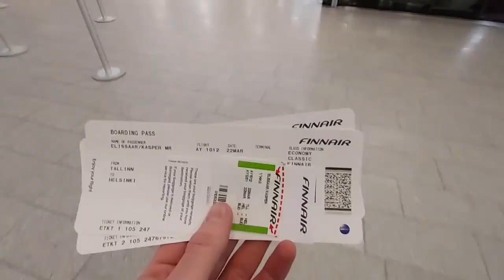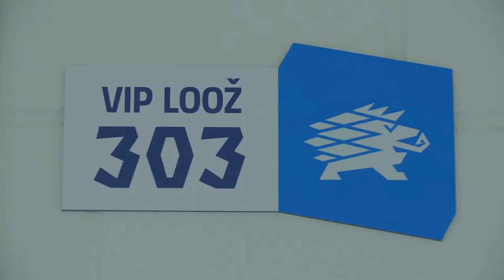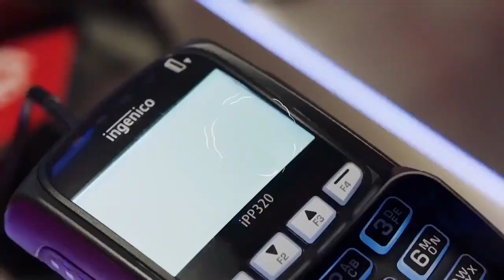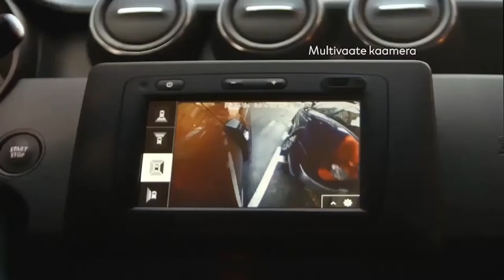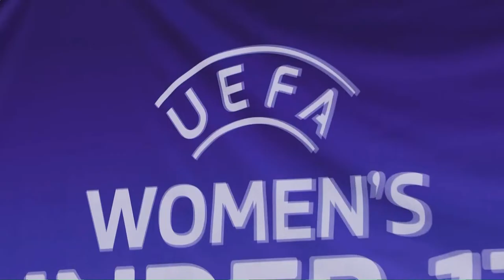FC ELVA - FC TALLINN, ESILIIGA 6. voor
FC ELVA - FC TALLINN
ESILIIGA 6. voor
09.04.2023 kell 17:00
Nike Arena Elva